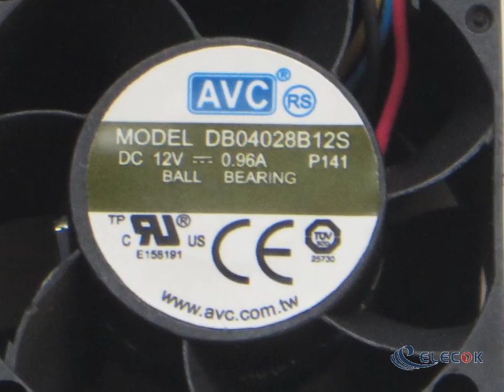DB04028B12S 12V 0.96A 4wires Cooling Fan